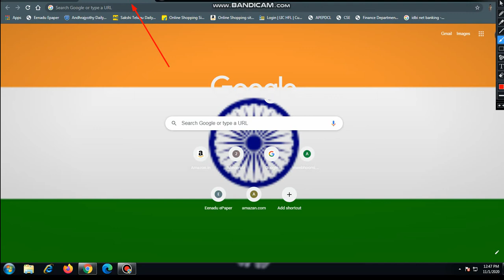combat online glitches by chows || glitches by me|| subscribe my channel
hlo guys this glitches are only for knowing purpose in game my name is Evolvedchow ok guys plz subscribe my channel izharali evolveddino# venge#drox#chows evolvers my bes friend in this game is ali akel aman alok pmos prayansh prayag papitas ok many still but i cant guys sry ok bye take care be safe.